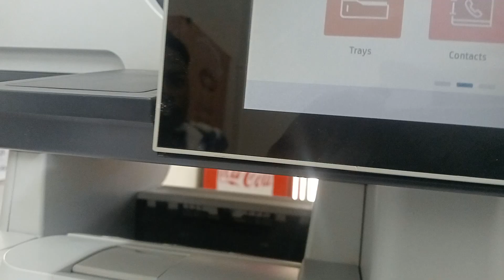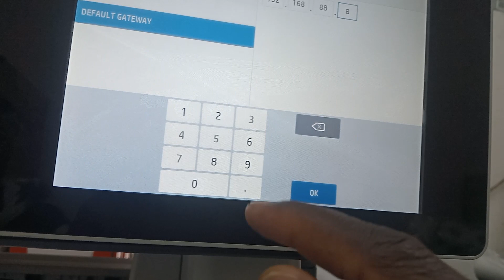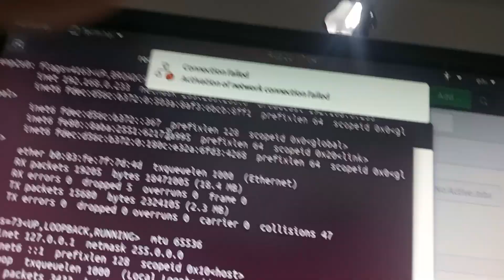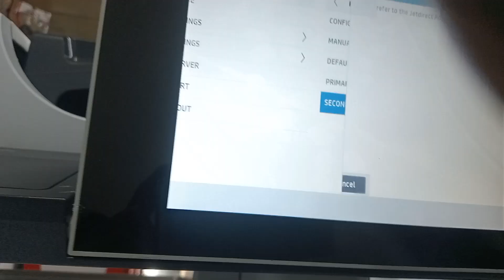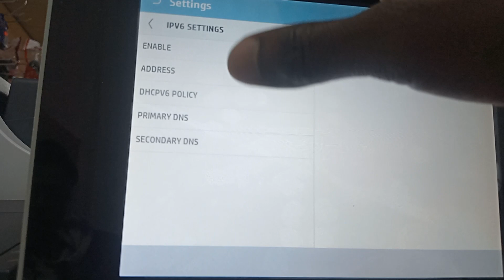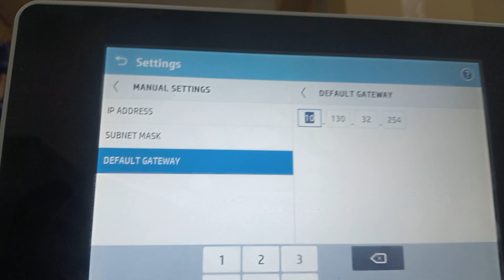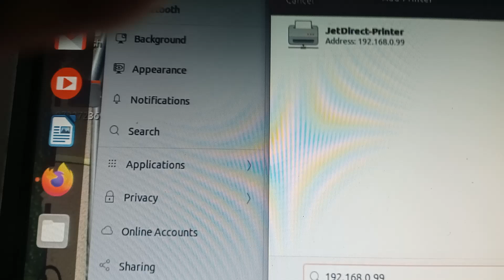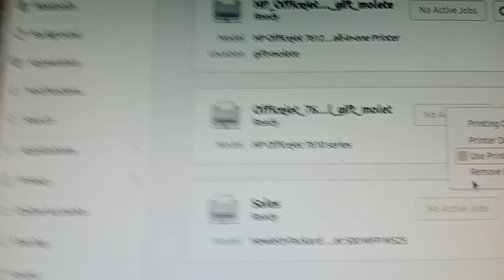How to set a static IP address on an HP LaserJet Pro 500 MFP M525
ChatGPT

Setting a static IP address on an HP LaserJet Pro 500 MFP M525 printer involves accessing the printer's control panel and using the embedded web server. Here's a step-by-step guide to help you do this:

Note: Before proceeding, make sure you have the necessary network information, including the desired static IP address, subnet mask, default gateway, and DNS server addresses.

    Find the Current IP Address:
        Press the "Home" button on the printer's control panel to access the main menu.
        Scroll down to "Network" and press "OK."
        Select "View Network Summary" or "View IP Settings," depending on your printer's firmware version.
        Note down the current IP address, subnet mask, and default gateway. You'll need this information later in case you want to revert to the previous settings.

    Access the Embedded Web Server (EWS):
        Open a web browser on a computer connected to the same network as the printer.
        In the browser's address bar, enter the current IP address of the printer (from step 1) and press "Enter." This will open the printer's Embedded Web Server.

    Log In to the EWS:
        If prompted for a username and password, use the default credentials (unless you've changed them). The default username is usually "admin," and the default password is often left blank. Consult your printer's manual or documentation for the correct credentials.

    Navigate to the Networking Settings:
        In the Embedded Web Server, navigate to the "Networking" or "Network" tab or section.

    Set a Static IP Address:
        Look for an option to set the IP address manually or configure a static IP address.
        Enter the desired static IP address, subnet mask, and default gateway in the appropriate fields.
        If prompted for DNS server information, enter the DNS server addresses provided by your network administrator or Internet Service Provider (ISP).

    Apply the Changes:
        After entering the static IP and network settings, locate a button or option to save or apply the changes. Click or select this option.

    Reconnect to the Printer:
        The printer will now have the static IP address you specified. You may need to reconnect your computer to the printer using the new IP address.

    Test the Connection:
        To ensure that the static IP has been set correctly, print a network configuration page from the printer's control panel. Verify that the new IP address is displayed.

That's it! Your HP LaserJet Pro 500 MFP M525 printer should now have a static IP address. Remember to update any devices or systems that rely on this printer to use the new static IP address for communication.